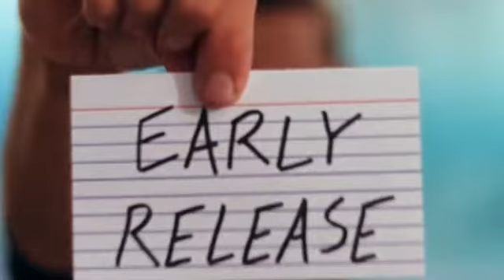ws.magic - Acro Index by Blake Vogt Magic Trick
Acro Index by Blake Vogt Magic Trick